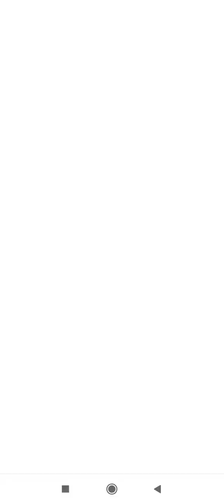Onion Ring + Podfather + Podfighter